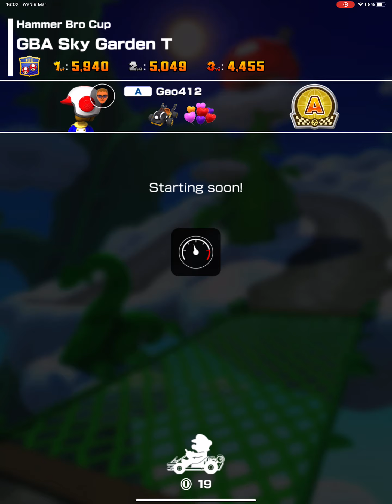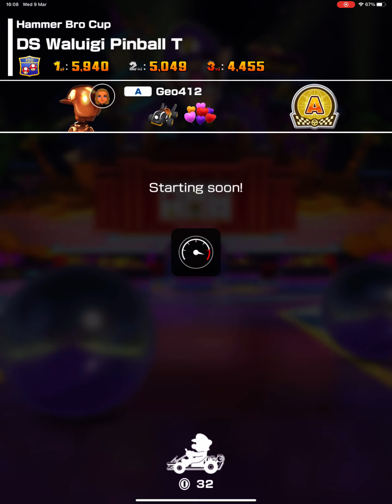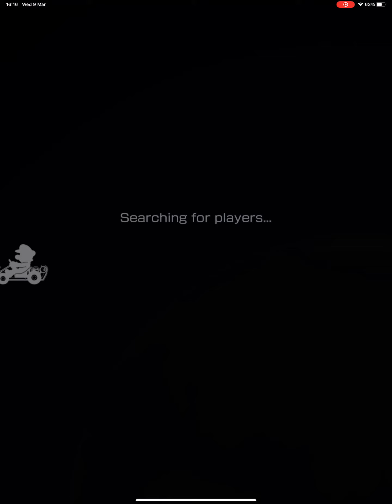Mario Kart Tour - multiplayer online races 168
More races from the   Mii  Tour , played on multiplayer online
In  2022